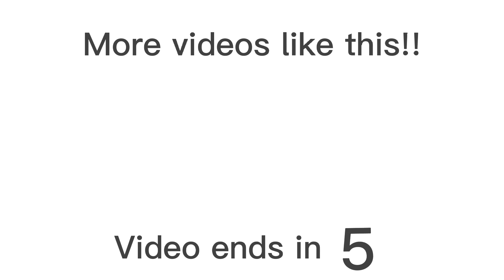REACTING To The FNaF Movie TRAILER! (FNaF MOVIE TRAILER)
​@SLUURPTV for the Movie trailer